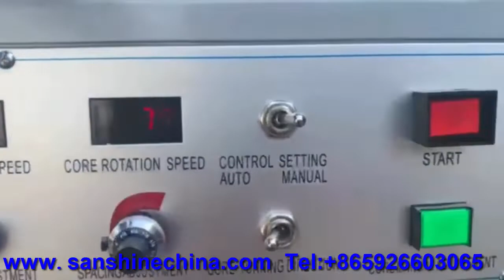SS300-02 automatic gear type big toroidal thick wire coil winding machine winds a 2mm diameter wire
This automatic gear type big toroidal thick wire coil winding machine (SS300-02) is winding a single 2mm diameter enamel copper wire 205 turns on the big toroid core (core size: OD170mm ID85mm H92mm) in high precise.it is used for wind power factor corrector coil,factor corrector toroidal coil,charger converter transformer,vehicle charger transformer, VOLTAGE REGULATOR toroid transformer etc...

More details, please contact freely :
Skype(sanshineelectronics),
Twitter(KEYYEELEE),
Wechat(KEYYEE66),
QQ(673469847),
Emails: